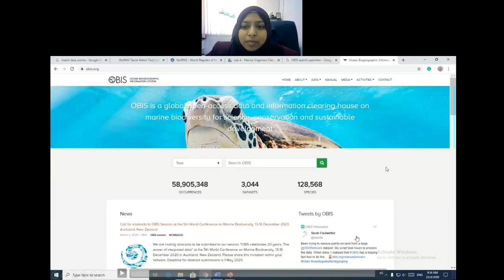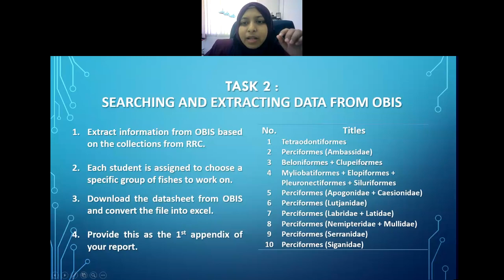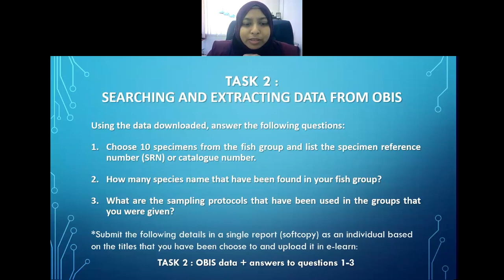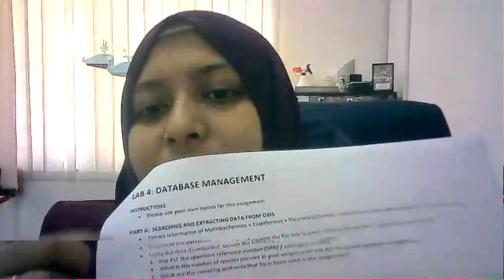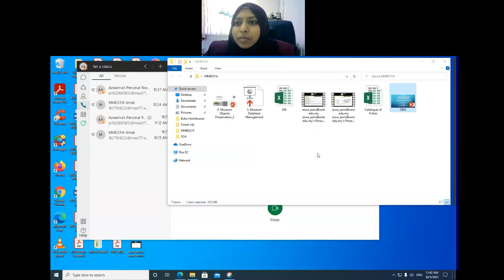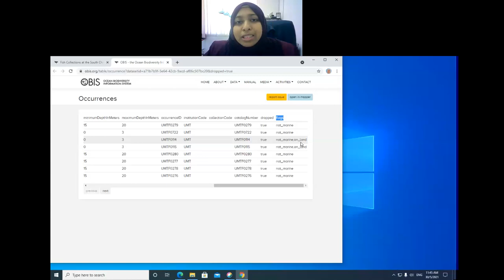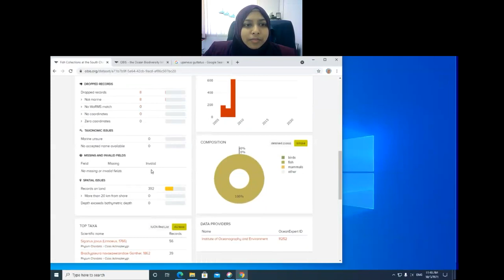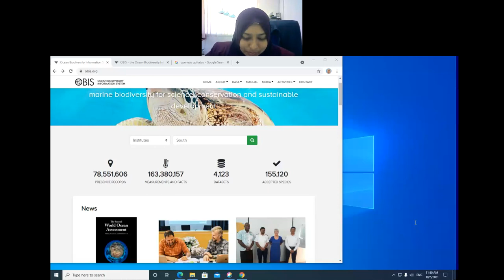MMB3314: LAB 4 PART 2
Ms Azwarina explains about the assignments for RRC's database management